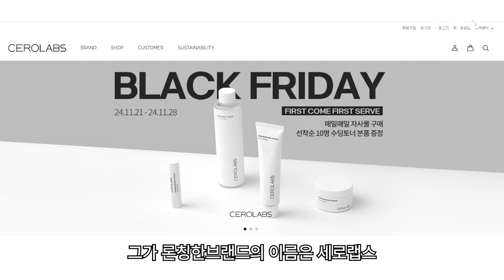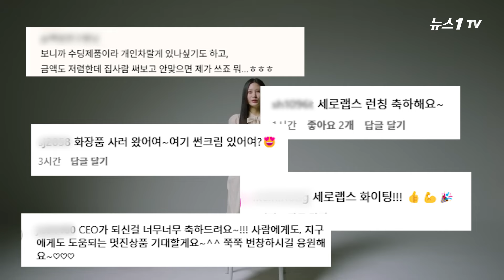'조국 딸' 조민, 유튜버 이어 화장품 브랜드 CEO 도전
(서울=뉴스1) 정윤경 기자 = 조국 조국혁신당 대표의 딸 조민씨가 화장품 브랜드를 론칭했습니다.

스킨케어 브랜드 세로랩스 공식 홈페이지에 가면 대표자명에 조민씨의 이름을 확인할 수 있는데요.

주 35시간 근무, 반려동물과 함께 출퇴근 가능 등 이색 복지도 포함돼 눈길을 끌고 있습니다.